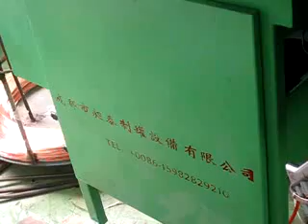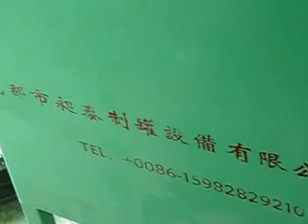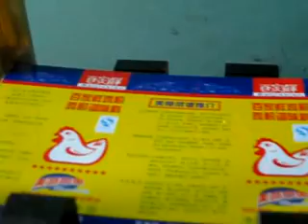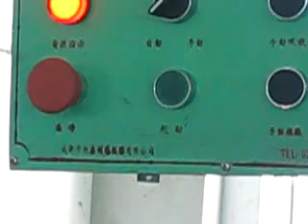Φ99×198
Convert semi-automatic can welding machine into automatic machine by add a rolling machine and feeding systerm